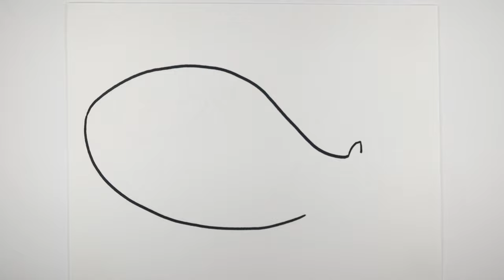How to Draw a Cute Whale Shark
How to Draw a Cute
Level: easy ★★★☆☆

💕 Learn how to draw easy, step by step cute drawings with lesson tutorial. 💕

★ Simple and made easy to follow drawing lessons for beginners.
★ Learn How to draw, Step by Step, building skills and confidence all while having fun!
★ Learning videos for all ages. Great for teachers to share with their students. Great for parents to share with their children. Great for grandparents to share with their grandchildren. Great for babysitters to share with children.
★ Drawing tutorials on animals, people, cartoon characters, objects, and so much more!
★ You can learn how to color with markers, color pencils and other art materials.
★ Celebrate Birthdays, Holidays, Mother's Day, Father's Day, Christmas, Valentines, New Years, etc. with Cute drawings just for the occasion! Enjoy Art and have fun being creative and becoming an artist!

Level: easiest ★★★★★
Level: easier ★★★★☆
Level: easy ★★★☆☆
Level: hard ★★☆☆☆
Level: harder ★☆☆☆☆
Level: hardest☆☆☆☆☆
*Level of difficulty is suggestive as each person's capabilities are different.